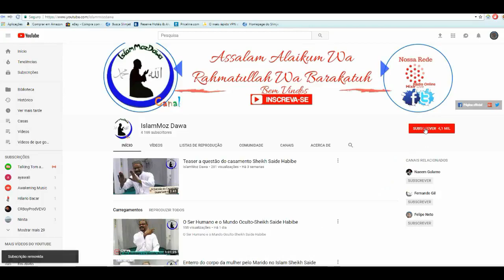Que prejuizos uma mulher teria ao rejeitar o segundo Nikah do Marido Sheikh Saide Habibe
Que prejuizos uma mulher teria ao rejeitar o segundo Nikah do Marido?
Sheikh Saide Habibe